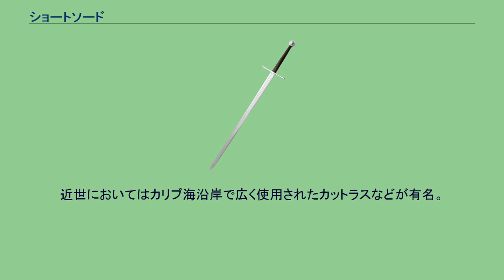ショートソード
ショートソードは、西洋の歩兵が扱った剣の一種である。
両刃の剣（レプリカ）、中世ヨーロッパ そもそも、ロングソードはかなり広義の意味を持つので、いくつか解釈が存在する。
1.かつてショートソードは単に剣（ソード）と呼ばれていた。
しかし騎兵が現れるようになると剣では馬上から歩兵に届かなくなった。
長い剣を作ると重量も増すため扱いづらく、かと言って細長く作ると強度が足りず、馬上で扱える剣を作ることはできなかった。
そのため当分のあいだは槍や矛が騎兵の武器とされた。
しかし冶金技術の向上により細長くても十分な強度を持つ剣を作ることができるようになった。
騎兵が馬上から突くための剣、これがロングソードの誕生である。
とするように刀身長の長めの片手剣を意味する場合 2.13世紀ごろから甲冑の発展により防御をある程度甲冑に依存することで使用可能となった両手持ちの長剣を意味する場合。
1に関しては 主にTRPGや創作物において使用される定義であり、 欧州の伝統剣術の世界では「ロングソード」と言った場合、両手剣を意味するほうが一般的である。
騎兵用の剣が比較的長めとの刀身を持つのに対し、密集方陣を組んで敵味方が掴み合いができるほどの距離で戦う歩兵の場合、 とり回しがよく周囲の味方を傷つけにくい短めの剣が好まれた。
ただし歩兵戦闘においても 乱戦状態で1対1の戦闘が散発するのを好むゲルマン人などは比較的刀身の長めの剣を使用していたので、ショートソードを歩兵用、ロングソードを騎兵用と分類するのは誤りである。
刀剣の長短の定義は原則的には用者の体格との対比となるので、 また騎乗時のみの使用を前提とした刀剣はほぼ存在せず、下馬して歩兵として使用する場合もした後（歩兵時）でも扱えることを目的とした剣も多数あるためショートソードとロングソードを明確に区別することはできない。
また ショートソードとナイフも「歩兵が片手で使う刃物」であるため両者を長さで区別することはできない。
ショートソードは刀身長が短めの剣を指すため、原則的には片手剣である。
大型の盾と共に用いられることが多い。
基本的には軽量で取り回しが良いものが多いが、突きの威力の増大や切断能力を増すために比較的重めに作られた物も存在する。
また屋内や洞窟などの閉所での戦闘を目的とした場合や、船上などでも使用されることが多い。
14~16世紀に全盛し、徒歩で戦う場合に用いられた。
刺突や乱戦を考慮して短く、丈夫に作られている。
補助武器として携帯された他、メンアットアームズを下馬して戦わせる際のメインウェポンとして盾と共に用いられた。
古代ローマのグラディウスや中世ヨーロッパのスクラマサクスなどがよく知られている。
近世においてはカリブ海沿岸で広く使用されたカットラスなどが有名。